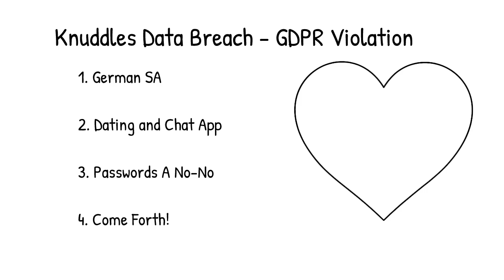Knuddles Data Breach Results In GDPR Violation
The app Knuddles recently suffered a data breach that constituted a GDPR violation. The company was very upfront with authorities about its problem and solution. The question was whether Knuddles actions would impact the size of the GDPR fines for the violations?